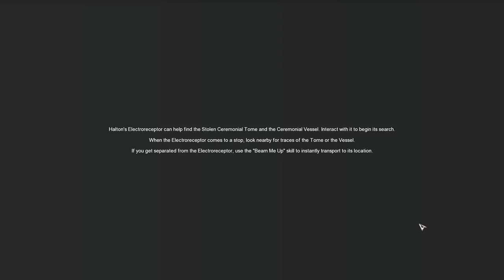aura kingdom gameplay part 2 level 23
Aura Kingdom also known as Fantasy Frontier Online (Chinese: 幻想神域) in Taiwan and Hong Kong, is a game made by the Taiwanese game developer X-Legend and has been published by Aeria Games.It is a free to play game that was announced on August 12, 2013 at Otakon 2013.Attendees at Otakon were given beta key for the MMO.Aura Kingdom has graphics similar to Aeria's other anime-inspired MMOS: Grand Fantasia and Eden Eternal.Players can download the game at the Aeria Games official website.The closed beta test for Aura Kingdom began on December 23, 2013 at approx.8pm EST.The open beta test for Aura Kingdom began on January 6, 2014.The game features 10 playable classes.The English version have 8 classes after released with the Brawler and War Bow classes was released with the patches on February 11, 2014 and March 11, 2014 respectively.Players can pick a sub-class at level 40 allowing them to use the weapon of that class and some of its skills.Guardian: Primary defensive class of the game, uses sword and shield as a weapon.Ravager: Melee area-of-effect damage class, uses axe as a weapon.Duelist: Melee single-target damage class, uses dual blades as a weapon.Grenadier: Ranged area-of-effect damage class, uses cannon as a weapon.Gunslinger: Ranged single-target damage class, uses dual pistols as a weapon.Sorcerer: Support class, uses skills to debuff enemies. Uses grimoire as a weapon.Wizard: Magic area-of-effect damage class, uses staff as a weapon.Bard: Primary healing class, uses harp as a weapon.Brawler: Melee single-target damage class with many self-buffs.War Bow: Bow-wielding class.Players in Aura Kingdom will encounter unique interactive companions that play an integral role in their journey. Far more than simple pets, these companions grow more formidable over the course of the game and gain powerful combat abilities including joining with the player to initiate spectacular combo attacks.The companions can also go on errands and retain memories of all their adventures, frequently conversing with the player about their past exploits and battles.Azuria, the Jewel of Gaia, is a world powerfully alive.Above, beyond the sky, is the Aura Kingdom, realm of light and spirit.Deep below the earth is the underworld, Pandemonium, realm of the dead and home to demons of destruction and decay.Between is Terra, the living land of Humanity and the other mortal peoples, where the energies of the realms above and below combine in beauty and strangeness.The peoples of Terra are, above all ,artists.Some weave magic from song, others craft cunning devices; even the pirates have flair.The Church in Navea has spent generations creating rituals and celebrations around the Cube of Gaia, the mortal world's link to the creative force of the universe.Beyond the lands of Humanity, there are the lion-like warrior nomads of the Ventos Prairie, the robot-building Dwarves of the Cactakara Forest, the amphibious Sarpa of Candeo Marsh, and even stranger races besides.The world is old, and many civilizations have come and gone, leaving ruins and mysterious monuments for travelers to explore.As the Church in the great city of Navea provides moral order, the Church's Templars provide temporal order.When monsters, bandits, or weirder things threaten civilization, the Templars send knights to deal with it.The greatest of the Templars was Reinhardt, the Templar commander.For twenty years, he fought and bled to drive back those who threatened the peace.When Reinhardt stepped back from command to marry Suna, the love of his life, the people celebrated.They had admired Reinhardt as a warrior, and saw his happiness as the just reward for a life of service.So, when Suna fell ill with a mysterious, deadly disease, the people mourned.Reinhardt once more donned his armor, questing farther and farther into the world to find a cure.He returned empty-handed and heartbroken, and has since disappeared.Suna's illness and Reinhardt's disappearance seem to have been omens, announcing a dark time for the realm.Pirates and bandits threaten the villages, emboldened by the hero's absence.Hostile creatures disrupt the farms and stalk the forests.Rumors of monsters and evil ghosts and worse things are heard from the edges of civilization.Now a black-armored Knight has appeared, with death and demons following wherever he travels.The power of Gaia still works in the world.In times of crisis, when the survival of the peoples of the realm is at stake, this power awakens spiritual gifts in certain individuals.Such a person becomes an Envoy of Gaia, and their actions will shape the fate of the world.When the power awakens within the Envoy, a spirit of the Aura Kingdom is drawn to them.This spirit takes its shape and its personality from the hopes and fears of the Envoy.In this way, the spirit becomes an Eidolon, an outward image of the best of what's inside the Envoy's heart.Together, Envoy and Eidolon stand against those who would destroy Azuria.